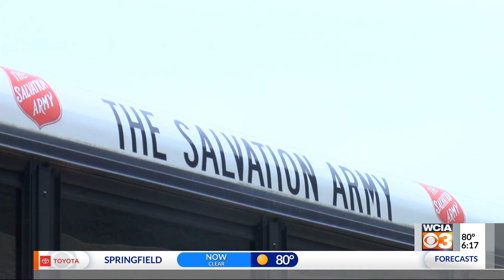Stuff the Bus event